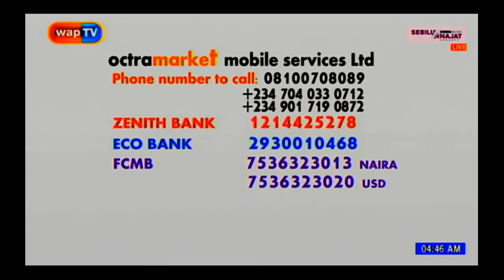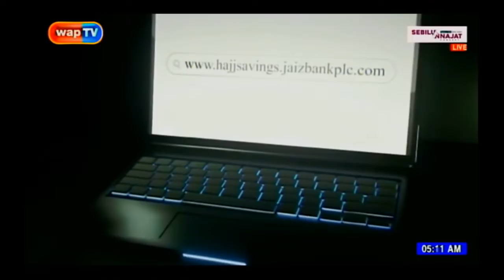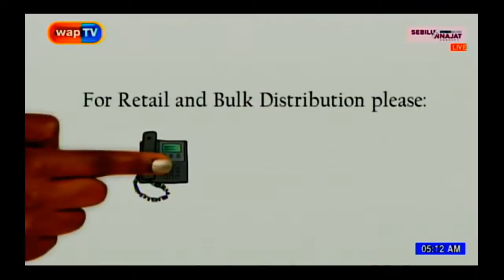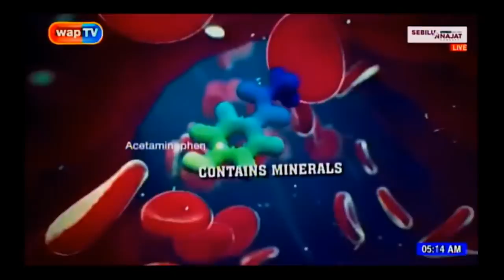RAMADAN 2022 DAY 12